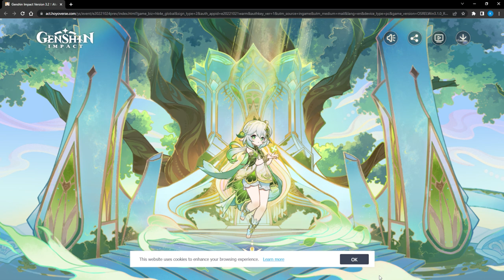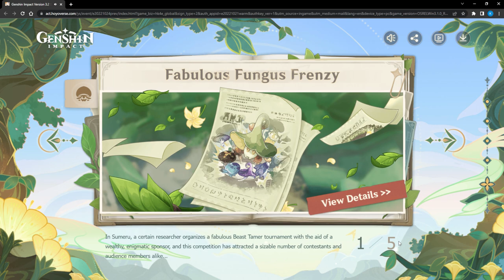Teaching New Begginers fire! | New Sumeru Region! 100% [ Part 150 ]